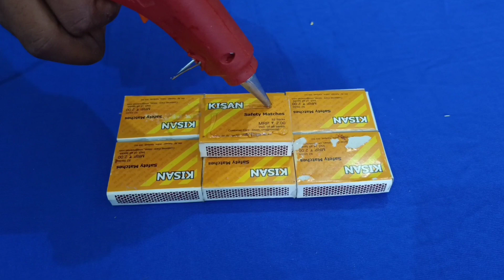Making An Amazing Mahanagari Tractor Trolley With Matchbox And DC Motor - DIY Electric Tractor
Hello friends,
today i am going to make a simple & easy matchbox Tractor trolley , that is very easy to make by the unwanted things like broken toy car, empty match box .
So, let's start the video & enjoy it.